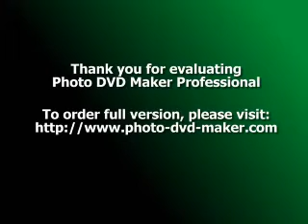justin jay antonio